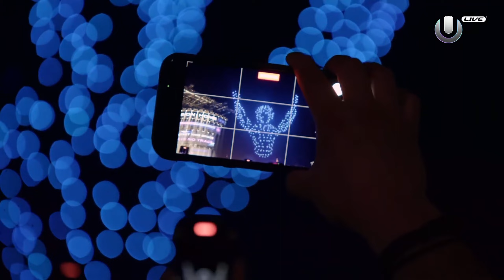Ultra Miami 2023 Drone Show